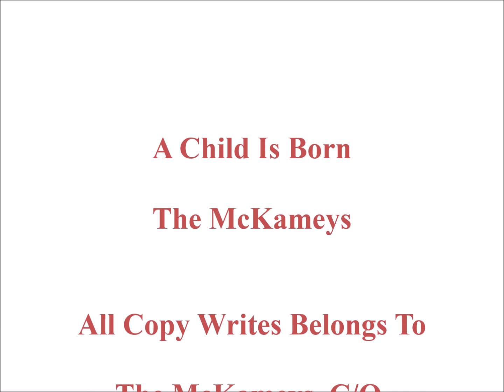A Child Is Born, The McKameys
The McKameys

1995
(HorizonRecords)